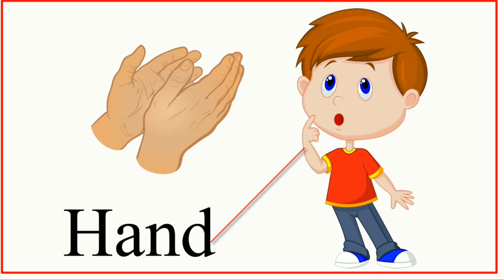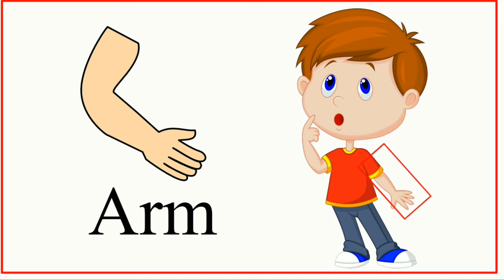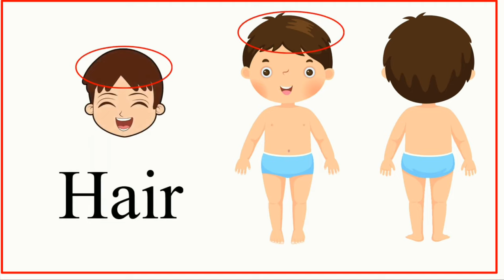Parts of my body